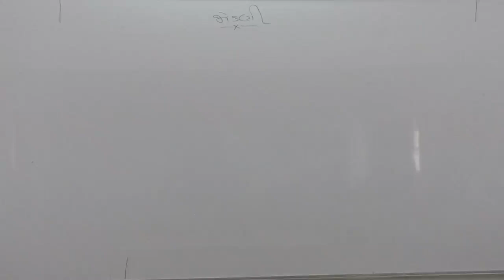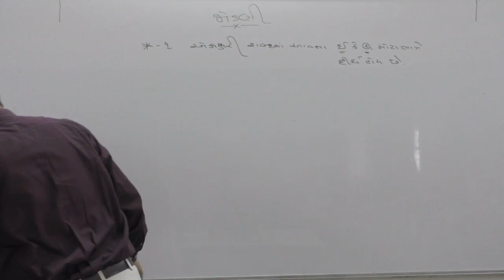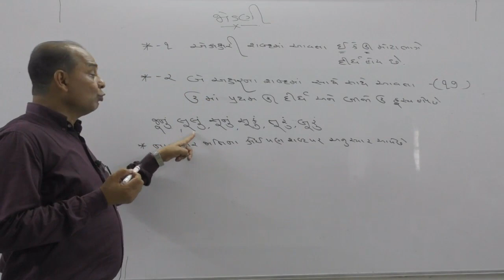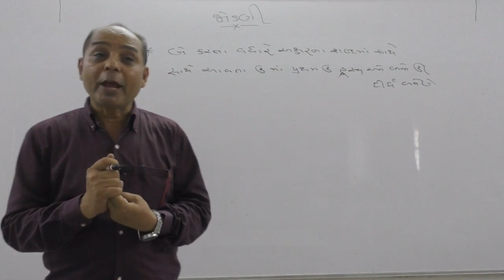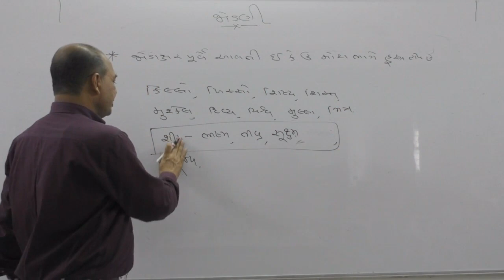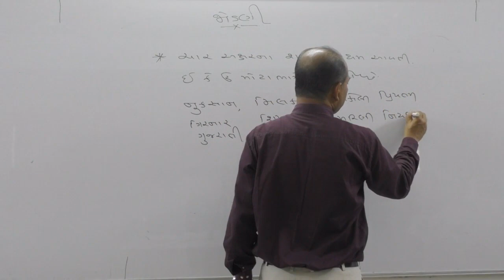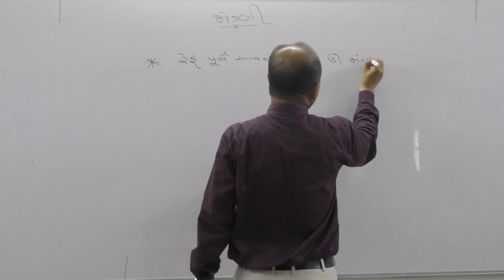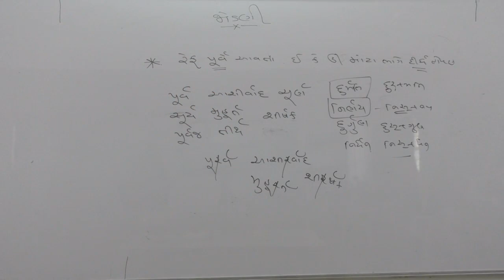STD 10 GUJARATI જોડણી BY P S MAGARVADIYA